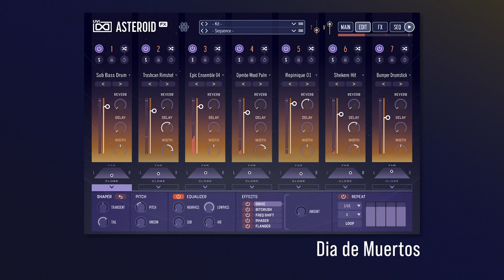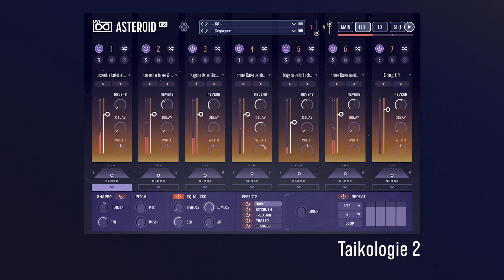UVI Asteroid | Preset Showcase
Asteroid - Cinematic Rhythm and Effect Designer

A creative tool for developing powerful, rhythmic and evolving sequences, percussions, transitions, effects and more, Asteroid provides extensive control packed in a fast and intuitive interface, with a massive library featuring hundreds of kits and sequences.

00:00 Intro
00:09 Preparing For Battle
00:19 Dia de Muertos
00:31 Junction
00:41 Heavy Artillery
00:51 Kitambo
01:01 Taikologie 2

Video and music credits: Theo G.